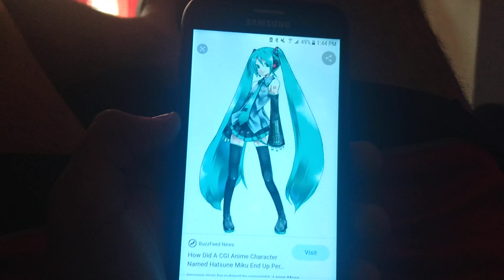Happy Birthday to Hatsune Miku